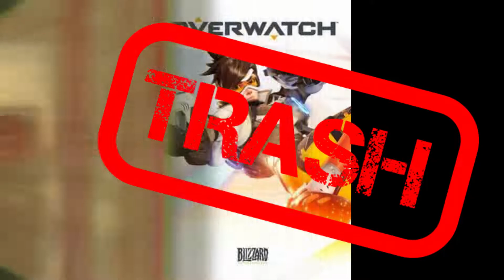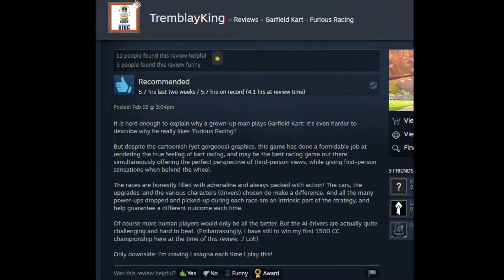I PLAYED Garfield Kart Furious Racing in 2022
Garfield Kart Furious Racing is one of the best games i have played in a long time and definitely revitalized my love for Kart Racing Games. I think this is one of the BEST games on the Steam Marketplace, and Definitely OVERLOOKED in terms of how great it is. It may not be eSports Ready, but its fun to play with friends, especially that Battlefield 2042 FLOPPED.

Follow on Twitch : OverdoseOnTwitch

New Streaming Schedule:
9am - 4pm Tuesday and Thursday
Weeknights at 10pm and sometimes weekend nights